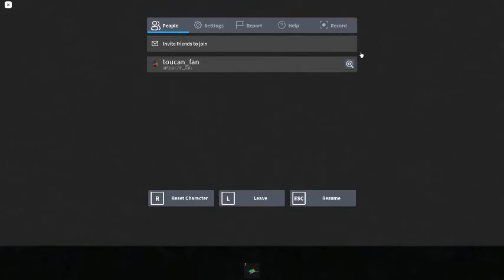Ceiling Fan 2541 In Toucan Fan's Haunted Fan Land